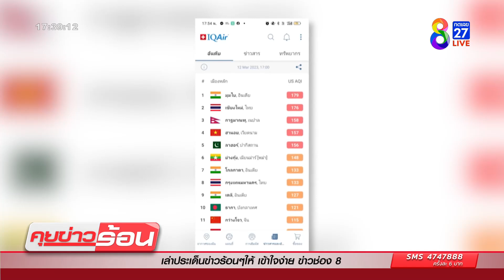เชียงใหม่ มลพิษทางอากาศสูงอันดับโลก | ข่าวช่อง8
ไทยน่าเป็นห่วง มลพิษในอากาศ จ.เชียงใหม่ เกินค่ามาตรฐาน สูงระดับของโลก เฉลี่ยอยู่ที่ 193 ส่วน กทม. ก็ยังน่าเป็นห่วง เพราะค่ามลพิษในอากาศ สูงถึง 143 ซึ่งเริ่มมีผลต่อสุขภาพเช่นกัน